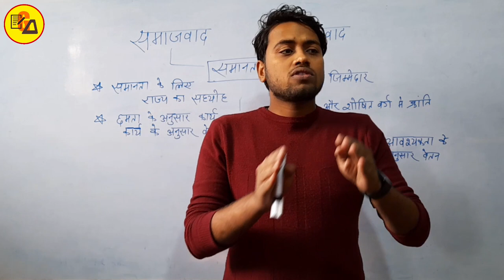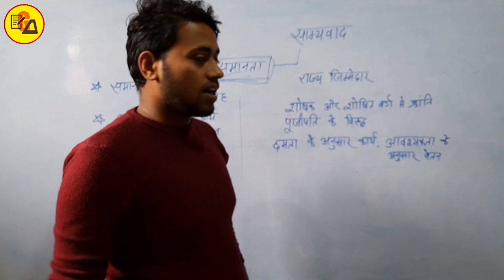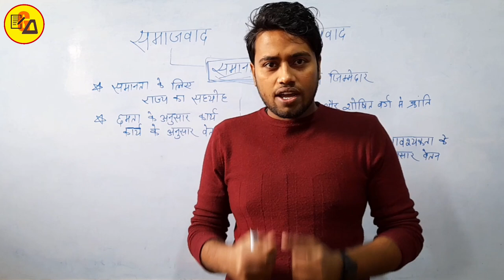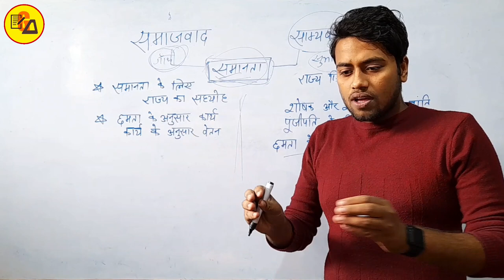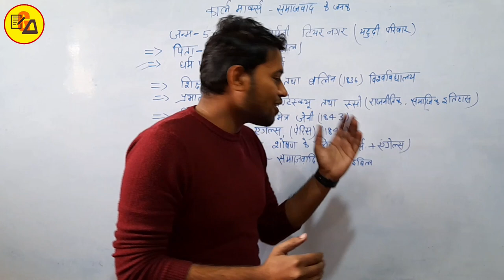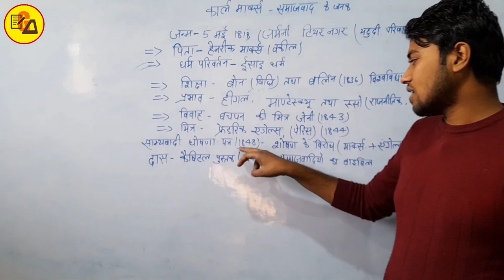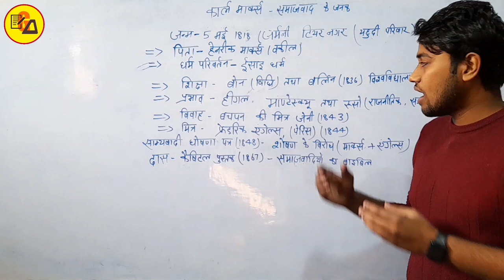Difference between Socialism and Communism|Karl Marx|History Chapter 2 in Hindi by Amit Sir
Best Wishes :-
Hello Students in this video it has been discussed about History Chapter 2 in the Social Science book.

इस वीडियो में सामाजिक विज्ञान के इतिहास चैप्टर - 2 के पहला टॉपिक अर्थात समाजवाद एवं साम्यवाद के अंतरों को समझाया गया है साथ ही साथ कार्ल मार्क्स के बारे में भी बताया गया है l

HistoryChapter2in hindi
# समाजवादऔरसाम्यवाद
# कार्लमार्क्स